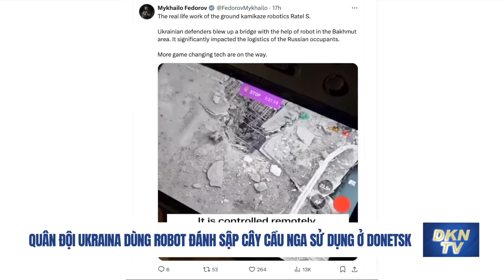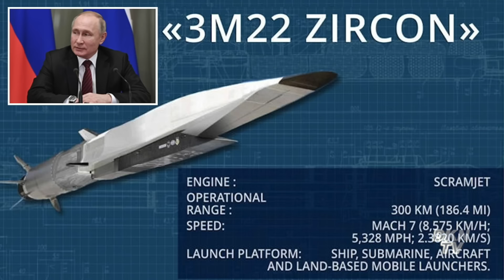Israel cảnh giác với các cuộc tấn công trả đũa của Iran; Vì sao Zircon của Nga có thể bị bắn hạ?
Tin tổng hợp ngày 4 tháng Tư:
- Chính quyền Biden cân nhắc không gọi những kẻ khủng bố là 'khủng bố' nếu họ ngừng bắn hỏa tiễn vào các con tàu
- Những kẻ khủng bố Hamas yêu cầu ngừng bắn và Israel rút quân khỏi Gaza
- Tàu chở hàng từ Nga đến Hoa Kỳ bị giữ lại ở cảng của Đức
- Cập nhật động đất tại Đài Loan: Số thương vong tiếp tục tăng
- Israel cảnh giác với các cuộc tấn công trả đũa của Iran trên khắp Trung Đông
- Sĩ quan cấp cao Ukraina cảnh báo nguy cơ tiền tuyến sụp đổ
- Phân tích: Vì sao Ukraina có thể bắn hạ hỏa tiễn siêu thanh mới của Nga?